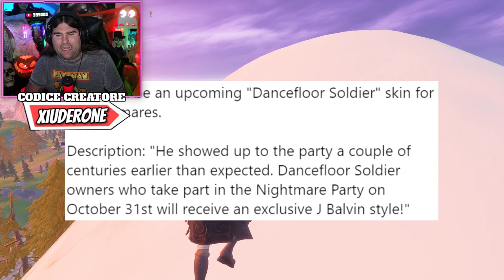LA VENDETTA DI MIDA! * FORTNITEMARES 2020! * (FORTNITE NEWS)